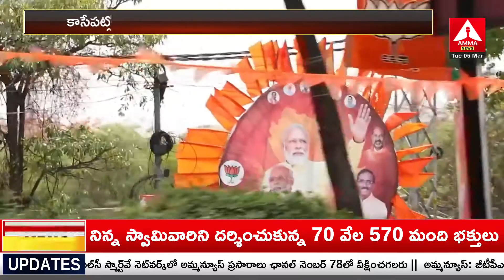సికింద్రాబాద్ ఉజ్జయిని అమ్మవారిని దర్శించుకున్న ప్రధాని ..| Modi Visits Ujjaini Mahankali Temple